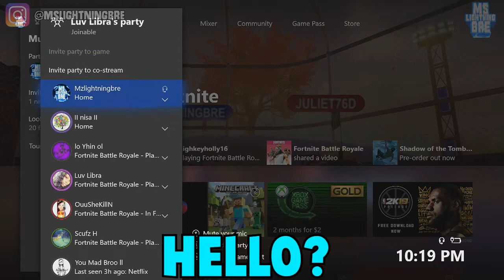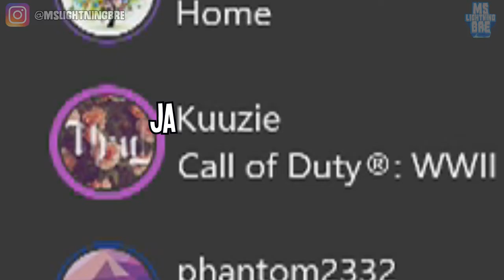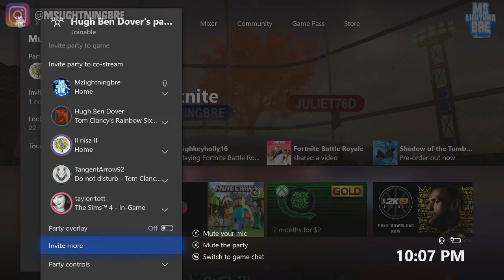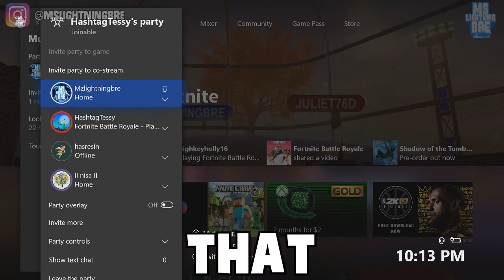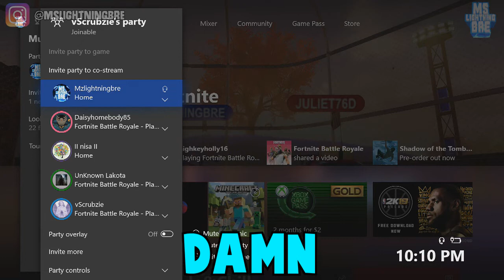PARTY HOPPING EP. 2 (BEEFIN, BABIES, AND MILFS)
NEWEST VIDEO: "Xbox Gangster Threatens To Rob Me With His Crew! (Bo2: Funny Moments)"
WE BRINGING IT BACK! Here's "Party Hopping EP. 2 on Xbox Live."
We met a wild cat and a little baby as well. All of this in an xbox live party!! Also shoutout to "TheDopeVibes1" for supporting the channel and making it into the video! So many great conversations in this one.. Peep it :)

About the Party Hopping Series: Basically, Anissa and I go from party to party meeting new people and starting conversations. Some parties can be really dry while others can be really wild and crazy. You never know what you're gonna get with this series :)

(Party Hoppin , Party Hopping , Party Hopping on xbox)

Frequently asked questions:

•Are you a girl or a boy? Girl
•Can I play with you? When I do open lobbies! :)
• When did you & Jenna start dating? 9/17/17

Who am I:  Hi my name is Mslightningbre, here on this channel I will Uploading Gaming related videos. I've always loved making videos my whole life! I've had a camera in my hand ever since I could remember! I've also had a love for Gaming as well. So, I Put the two together and here we are! - Mslightningbre :)